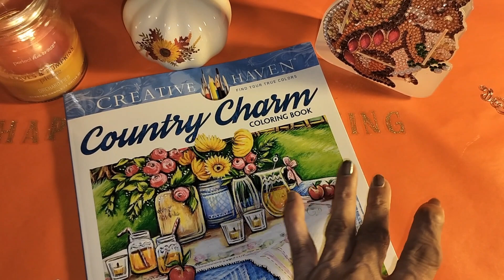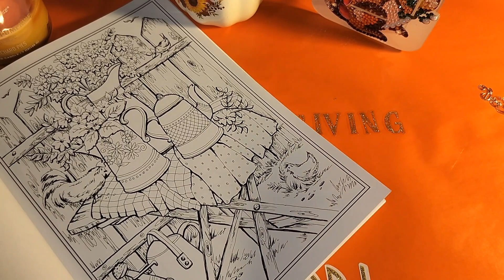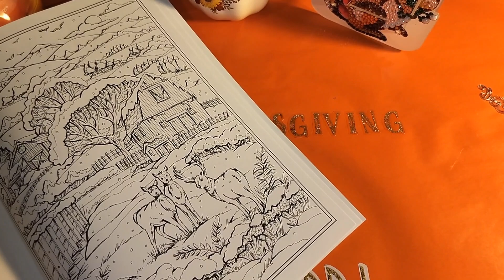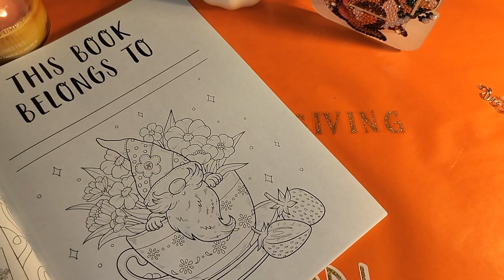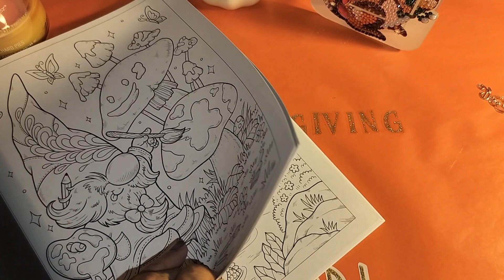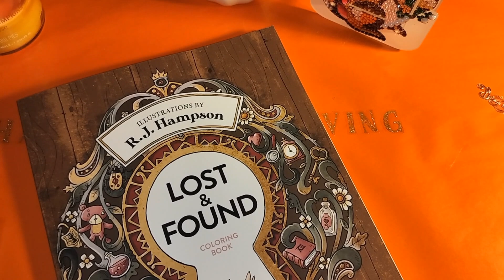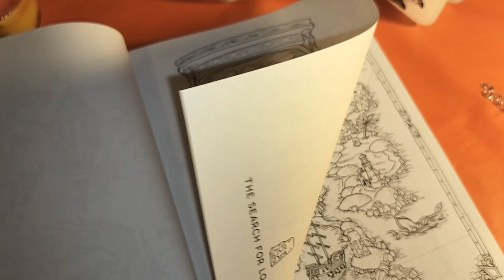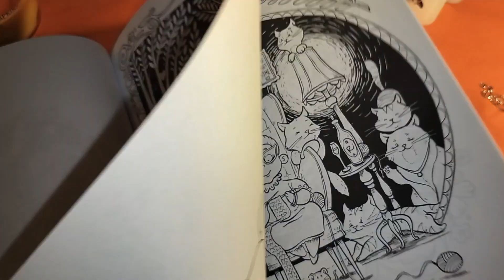Small Amazon Haul Unbagging 📚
Coloring Videos#55) 11/17/2023